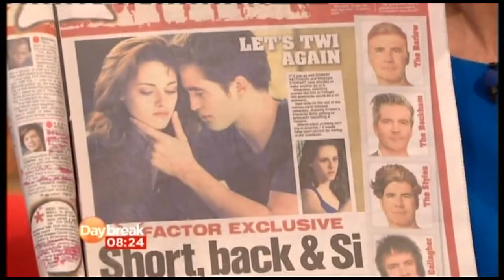X FACTOR 2012 - LOUIS WALSH INTRODUCES HIS FINAL 3 ON DAYBREAK (HD)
Louis Walsh introduces his final 3 acts for the X Factor live finals ( MK1, GMD3 & Union J ) on Daybreak ITV.